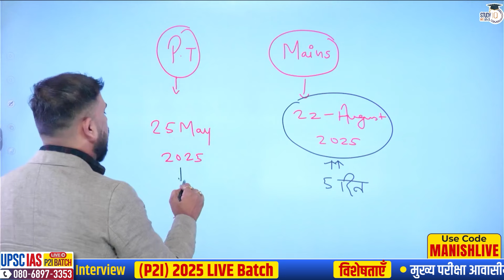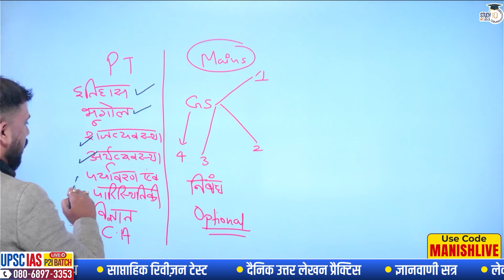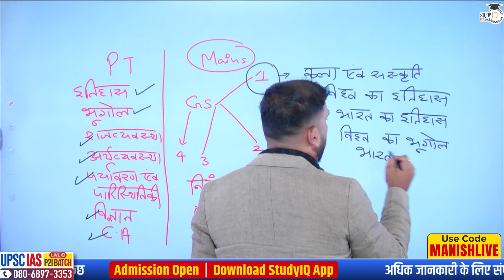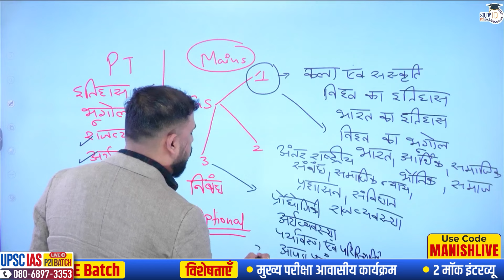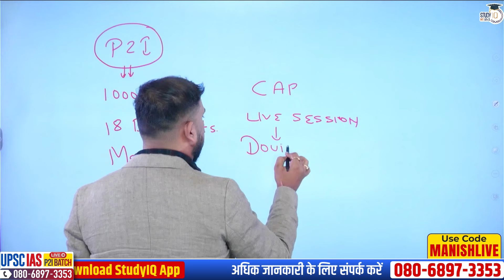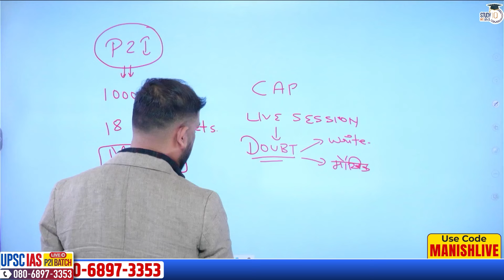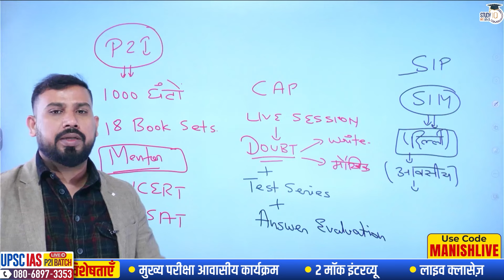Why to Join P2I Batch for UPSC 2025? | Manish Shrivastava | StudyIQ IAS Hindi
Are you preparing for UPSC 2025? In this video, Manish Shrivastava will explain why you should choose to join the P2I batch at StudyIQ IAS Hindi. We will discuss what the P2I batch is, its features, and how it will help you in your UPSC exam preparation.